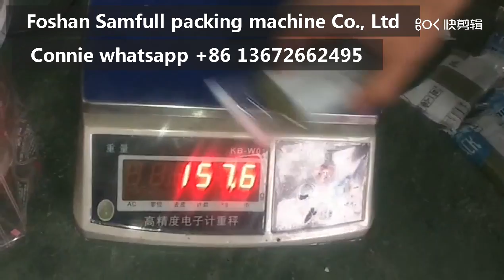Tararind packing machine automatic packing machine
Skype:connieyana11
WeChat: Pauline98171871